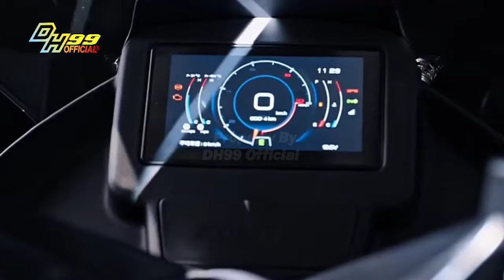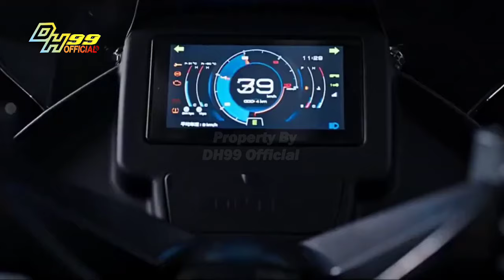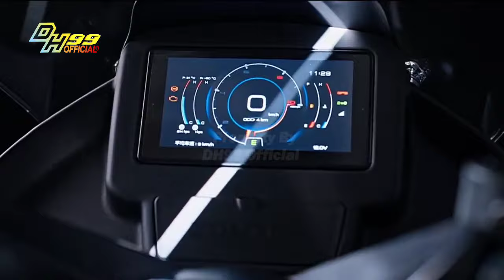SETELAH HONDA STYLO 160 ANCAM GRAND FILANO KINI YAMAHA NMAX DAPAT ANCAMAN BARU